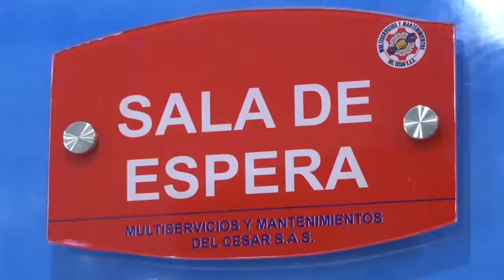A LA CÁRCEL 9 PRESUNTOS INTEGRANTES DE LA BANDA EL DESIERTO, PRESUNTAMENTE, IMPLICADOS EN TRÁFICO DE